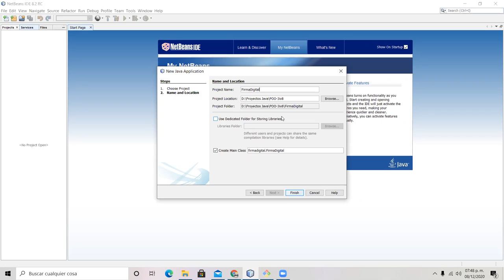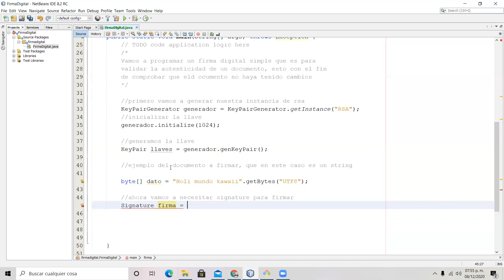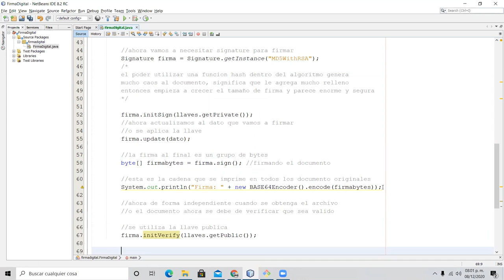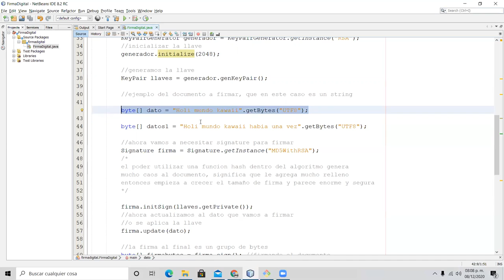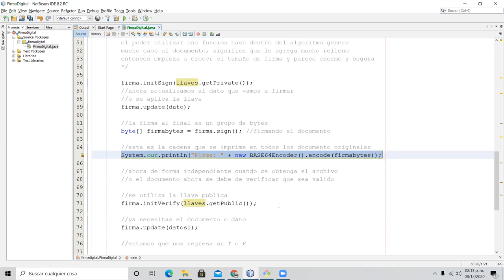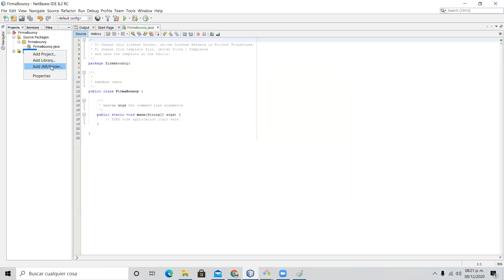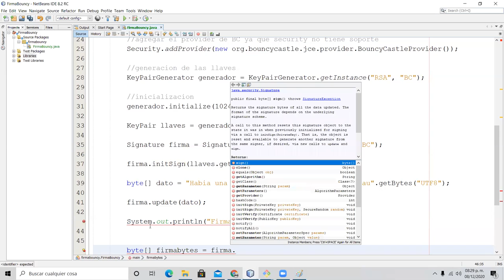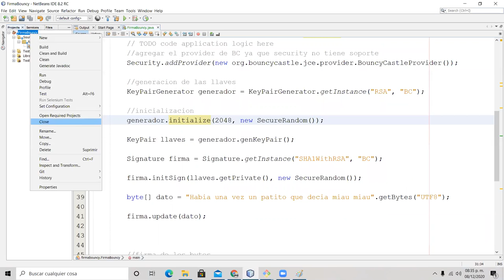Firma Digital con RSA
Explicación de la implementación de una firma digtial utilizando el algoritmo RSA para comprobar la autenticidad de un texto utilizando un firma simple y una con el certificado de BouncyCastle